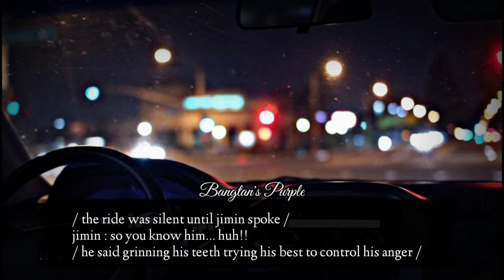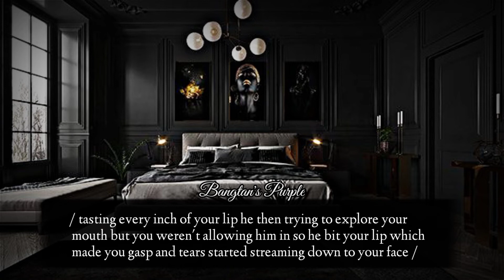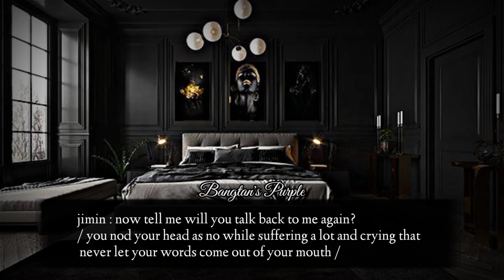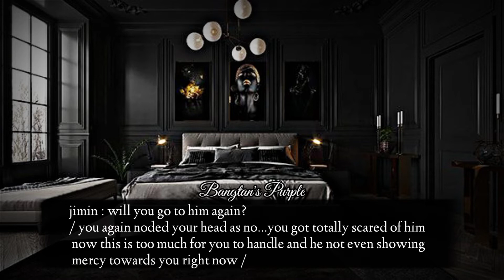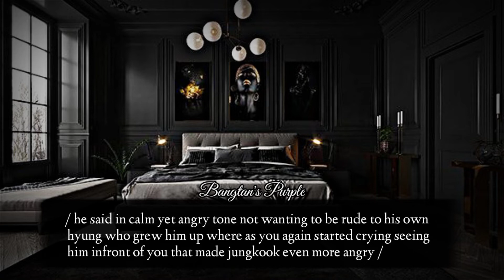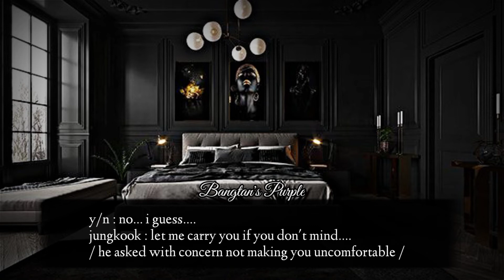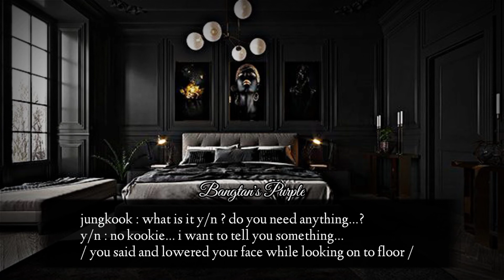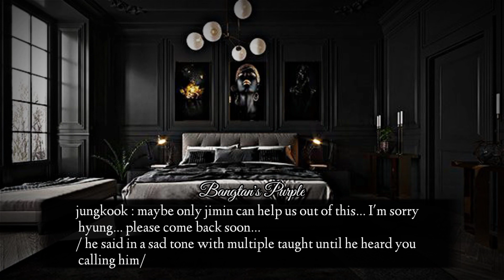#6 [ᴍᴀғɪᴀs ʜᴏɴᴏᴜʀ] ᴘᴊᴍ ғғ || ᴡʜᴇɴ ʜᴇ ᴘᴜɴɪsʜᴇᴅ ʏᴏᴜ ᴏᴜᴛ ᴏғ ᴊᴇᴀʟᴏᴜsʏ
ᴛʜɪs ɪs ᴍᴀғɪᴀ's sᴇʀɪᴇs ʜᴏᴘɪɴɢ ʏᴏᴜ ᴡᴏᴜʟᴅ ʟɪᴋᴇ ɪᴛ ᴍᴜsɪᴄ ᴀɴᴅ ᴘɪᴄᴛᴜʀᴇs ᴀʀᴇ ɴᴏᴛ ᴏᴡɴᴇᴅ ʙʏ ᴍᴇ ᴄʀᴇᴅɪᴛs ᴛᴏ ᴛʜᴇ ʀɪɢʜᴛғᴜʟ ᴏᴡɴᴇʀs ᴛʜᴀɴᴋ ʏᴏᴜ ᴇɴᴊᴏʏ!! 💜✨